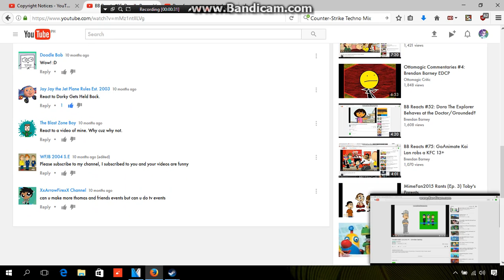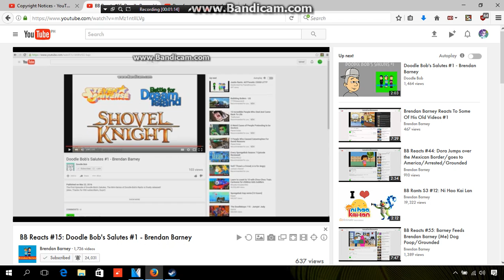RSP Reacts #1: BB Reacts #15: Doodle Bob's Salutes #1 - Brendan Barney